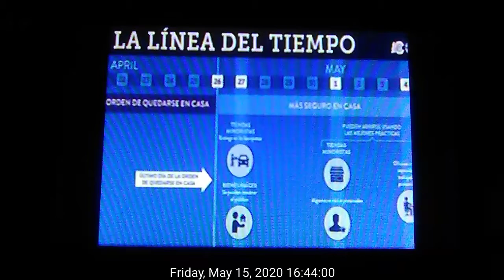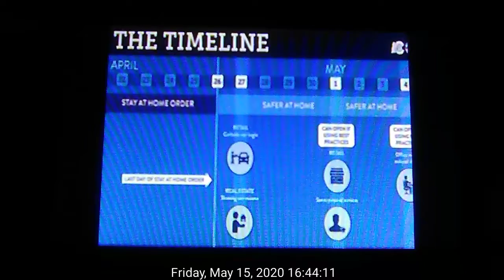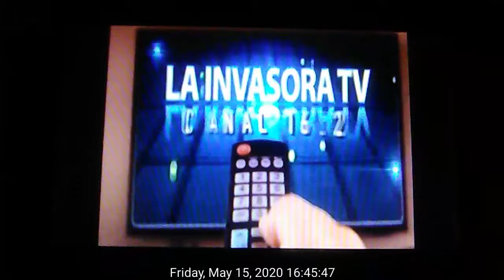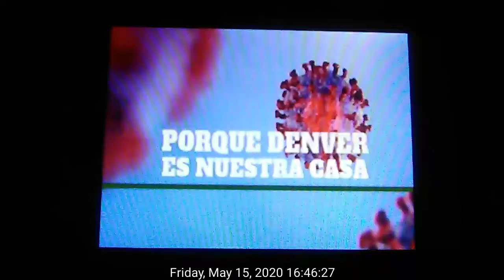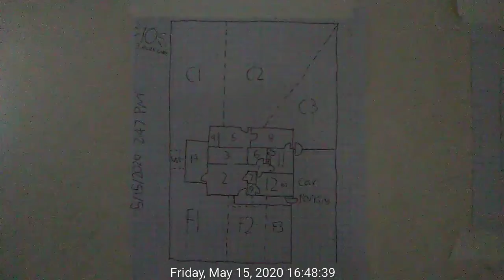May 15, 2020 4:45 PM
New Room Names (5/15/2020)

La Invasora TV Canal 16-2 (Denver, CO)